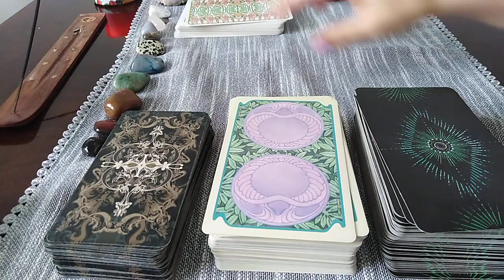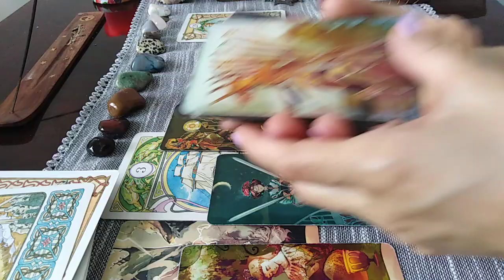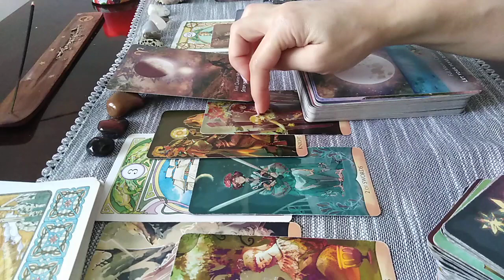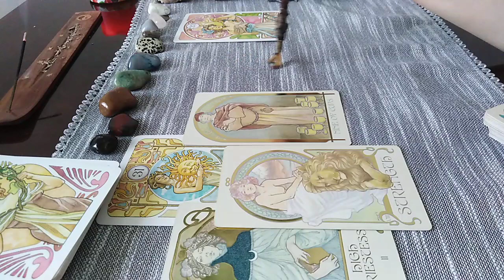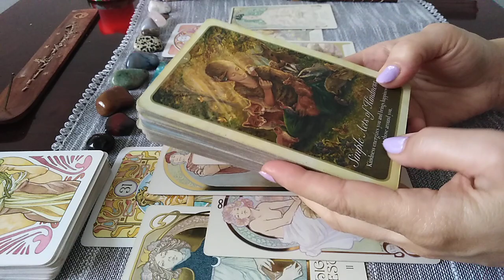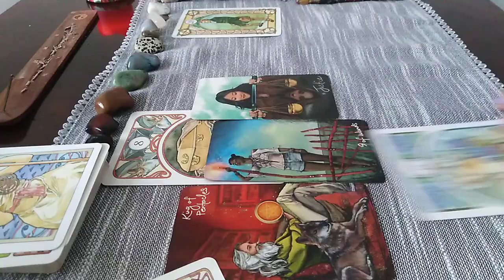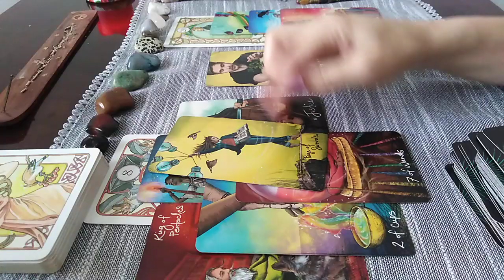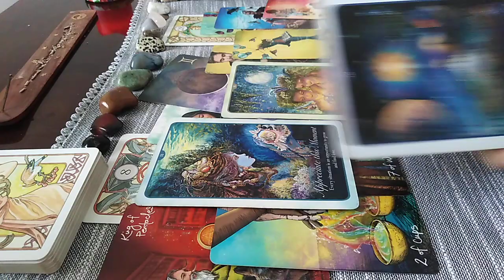LUNA NOUA IN LEU - NOUTATI SI ALTE MANIFESTARI IN CURS DE DESFASURARE -- LA ALEGERE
INTRO - 0:00
NR 1 - 01:17
NR 2 - 23:16
NR 3 - 45:21